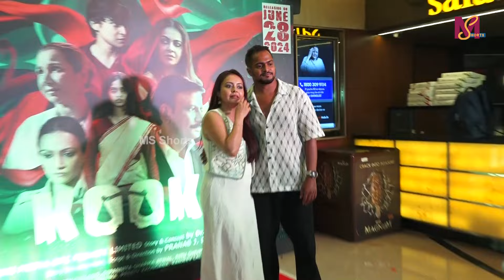Devoleena Bhattacharjee At Premier Of Kooki Movie Based On A Minor Girl Who Had Been Gang Raped